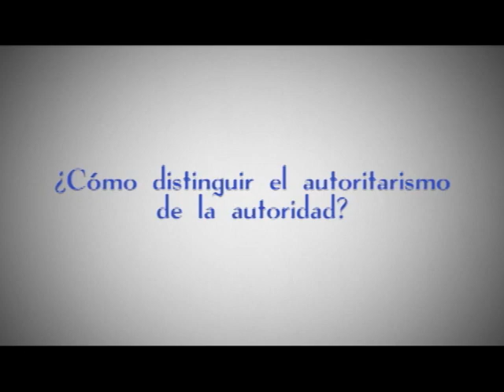¿Cómo distinguir el autoritarismo de la autoridad?